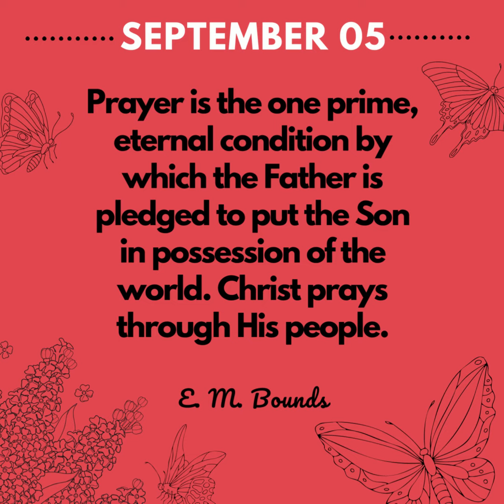September 5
Daily devotions for September
Theme: PRAYER II